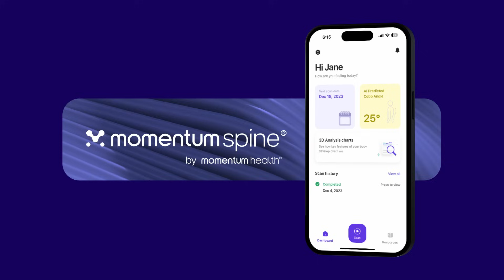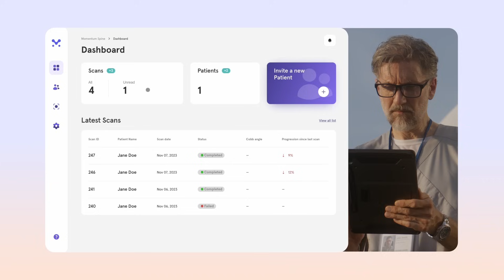Momentum Spine Product Demo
A short demonstration of Momentum Spine's AI powered technology.